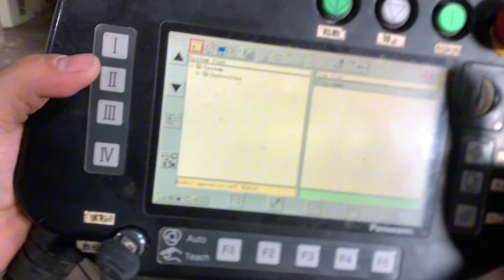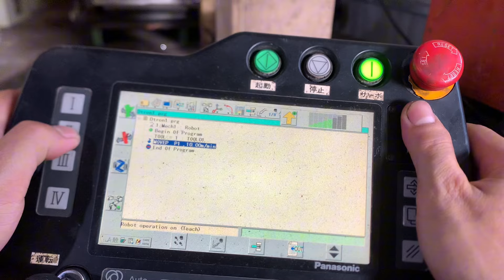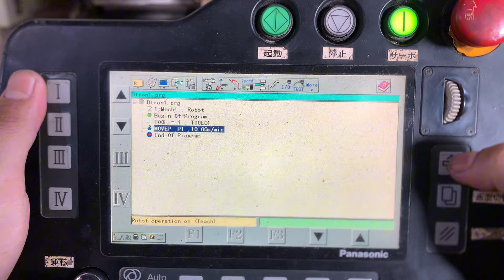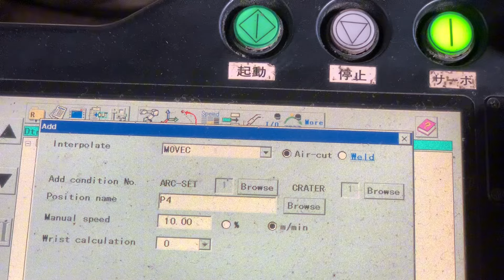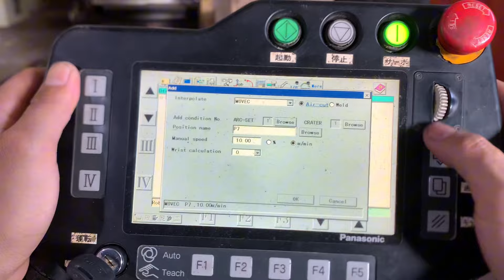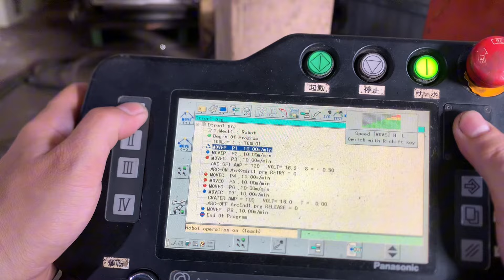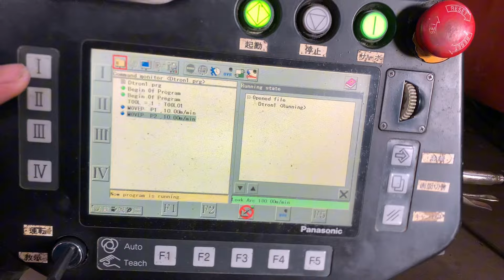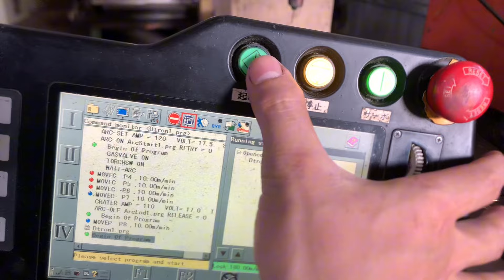Hướng Dẫn Lập Trình Hàn Đường Tròn - Robot Hàn Panasonic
►Cung cấp các hãng robot nổi tiếng như: Panasonic, Fanuc, Yaskawa, Motoman, Kuka.
Chuyên cung cấp các loại Robot công nghiệp cho các ứng dụng khác nhau như hàn, gắp, cắt plasma, bấm, sơn, mài.
► Robot hàn công nghiệp Cũ - Mới ( XUẤT XỨ 100% NHẬT BẢN)
► Phụ kiện thay thế các loại robot
► Máy hàn MIG/TIG chuyên hàn đồng, nhôm, sắt, inox. Nhật Bản đã qua sử dụng, còn nguyên bản, mới 90% và 100%
►Qúy khách có thể tham khảo các sản phẩm mới nhất
►Dịch vụ sữa chữa - cài đặt các loại robot hàn công nghiệp
Cung ứng các dịch vụ liên quan tới Robot như tân trang, sửa chữa, setup và vận hành Robot, chuyển giao công nghệ.
► Dịch vụ sửa chữa các loại Robot, máy hàn
► Cài đặt hướng dẫn vận hành các loại robot
► Thiết kế đầu gá xoay
► Được tư vấn hoàn toàn miễn phí

► Zalo Việt Nam : 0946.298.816 (Mr : Thắng)